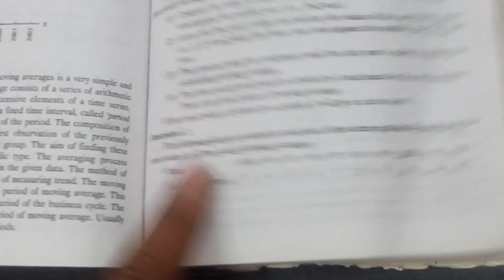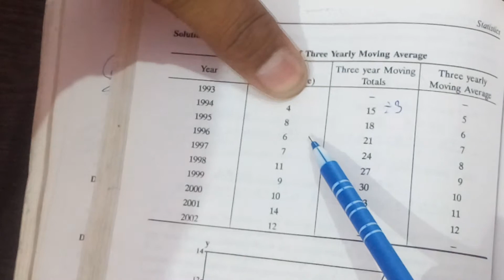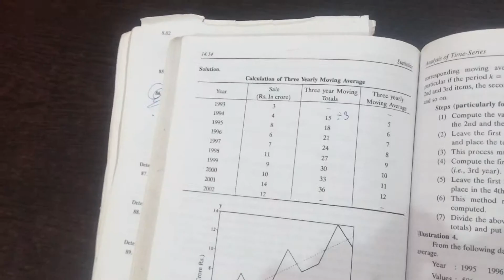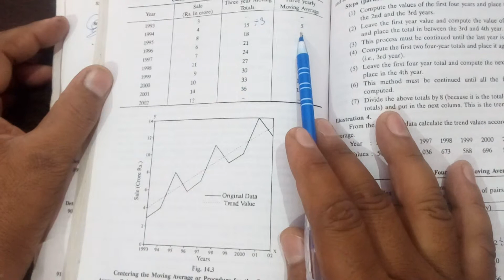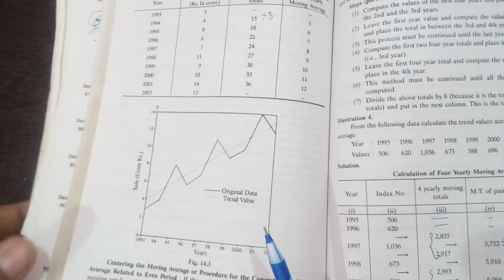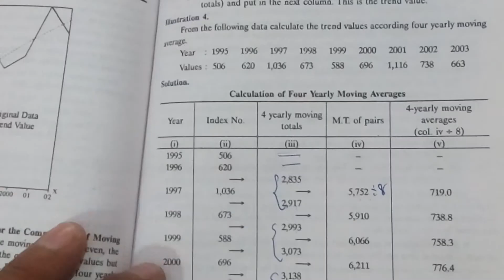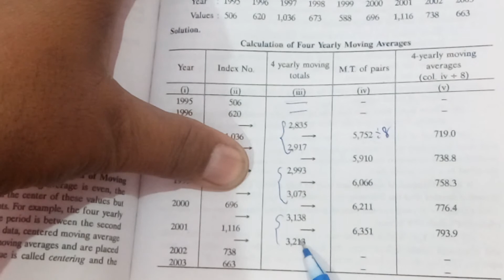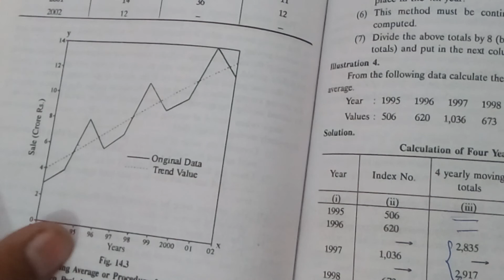Calculation of Trend Value in Time Series using 3 & 4 yearly moving average method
यहाँ पर Trend Value 3 & 4 yearly moving average  method का प्रयोग करके ज्ञात किया गया है । आप सभी से निवेदन है कि आप इस Video को अधिक से अधिक मात्रा में Share करें । हम पूरी तरह से जी जान लगाकर  video बनाकर आप तक शिक्षा पहुँचा रहे हैं , इसमे आपका सहयोग सर्वोपरि है । उम्मीद है कि आप निराश नही करेंगे ।